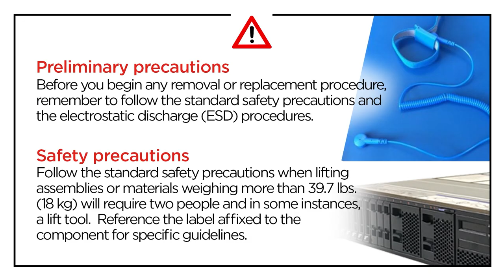Lenovo ThinkSystem SR650 V2 removing rack latches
This video introduces the procedure used to remove rack latches from the SR650 V2